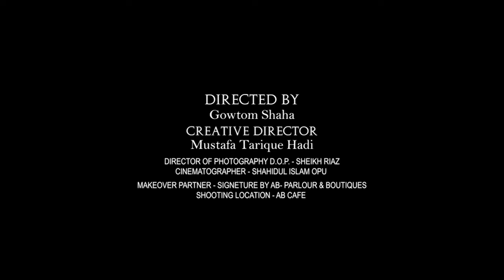ইফতারে প্রাণ জুড়াবে ফ্রেস অরেঞ্জ জুস শরবত রেসিপি | how to make orange juice at home | Episode 19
Video : Fresh orange juice
Cast : Apu Biswas
Story & Direction : Gowtom Shaha,
Creative Director - Mustafa Tarique Hadi,
Producer : AB GROUP
Edit & Color : Sheikh Riaz,
DOP- Sheikh Riaz, Sahidul Islam Opu,
Language : Bangla
Label : apu joy film production,
makeup - by : Signature By AB - Parlour
Dress : tab'z collection
With special support : AB Cafe By Apu Biswas.

পবিত্র মাহে রমজান আসন্ন। ধর্মপ্রাণ মুসলমানগণ রোজা পালনের প্রস্তুতি নিতে শুরু করেছেন। অপরিকল্পিত খাদ্যাভাসের কারণে রোজায় অনেক স্বাস্থ্য ঝুঁকি দেখা দিতে পারে। তাই রমজানে ইফতার খাদ্যগ্রহণে সর্তক হতে হবে। তাছাড়া রোজা এবার গরমের মৌসুমে। ফলে সারাদিনের রোজায় ক্লান্ত হয়ে পড়বেন প্রায় সকলেই। প্রচণ্ড এ গরমে রোজা রাখার পর সারা দিনের ক্লান্তি কাটাতে ইফতারে চাই এমন কিছু, যা তেষ্টা মেটাবে এবং দূর করবে ক্লান্তি। এক গ্লাস ঠান্ডা ফলের শরবত সারা দিনের ক্লান্তি মুছে শরীরকে চাঙা করতেই শুধু ভূমিকা রাখে না, একই সঙ্গে অবসাদ ঘুচিয়ে দিতেও বেশ কার্যকরী। তাই ইফতারে সবার চাই স্বাস্থ্যকর এক গ্লাস ফলের শরবত।

আমাদের ভিডিও যদি ভাল লাগে অবশ্যই লাইক দিবেন এবং ফেইসবুকে শেয়ার করবেন ।

Dhallywood Queen
Apu Biswas official YouTube Channel

Apu Biswas Films is a
Bangladeshi Production Company.

This content is Copyright to Music and Video Apu Biswas official YouTube channel. Legal action will be taken against those who violate the copyright of the following material presented !

* কপিরাইট গোপনীয়তা সতর্কতা *
  এই বিষয়বস্তু সঙ্গীত এবং ভিডিও অপু বিশ্বাসের অফিসিয়াল ইউটিউব চ্যানেলের কপিরাইট।  কোন অননুমোদিত পুনরুৎপাদন, পুনর্বন্টন বা পুনরায় আপলোড এই উপাদান থেকে কঠোরভাবে নিষিদ্ধ করা হয়.  নিম্নোক্ত বিষয়বস্তুর কপিরাইট লঙ্ঘনকারীদের বিরুদ্ধে আইনগত ব্যবস্থা নেওয়া হবে!

  সঙ্গীত এবং ভিডিওর সমস্ত অধিকার সংরক্ষিত ~ অপু বিশ্বাসের অফিসিয়াল ইউটিউব চ্যানেল।  এই ভিজ্যুয়াল এবং অডিও উপাদানটি অপু বিশ্বাসের অফিসিয়াল ইউটিউব চ্যানেলের কপিরাইটযুক্ত সামগ্রী।  কোন অননুমোদিত প্রকাশনা কঠোরভাবে নিষিদ্ধ.!!  অপু বিশ্বাসের অফিসিয়াল ইউটিউব চ্যানেল।  ভিডিও 2022 বাংলাদেশ !

This Channel Maintain by -
MD.Jahidul Islam.
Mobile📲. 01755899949